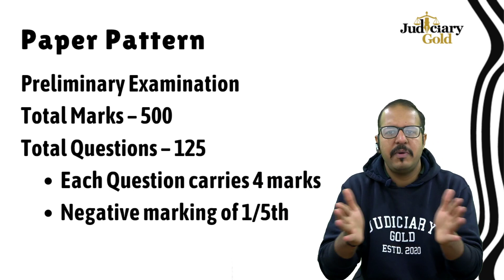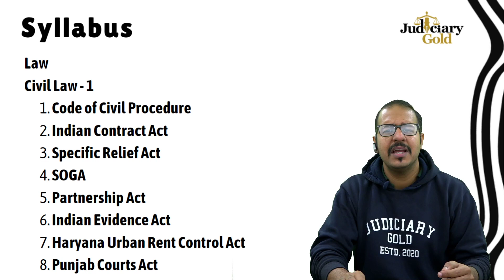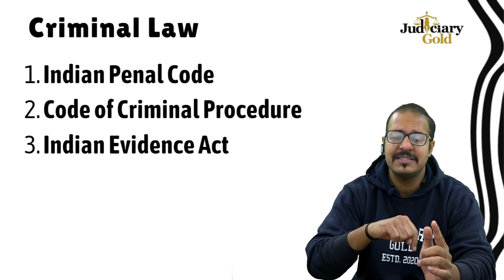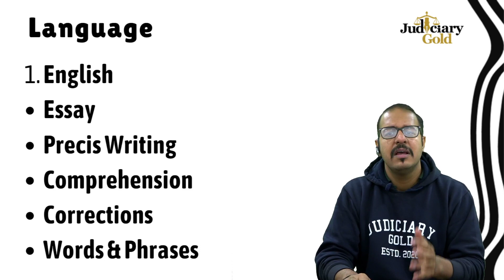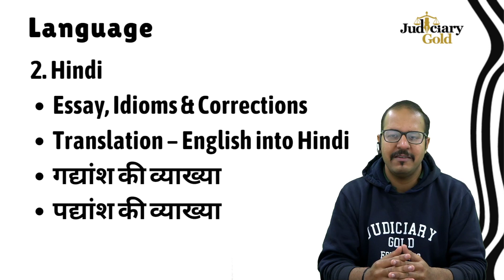Haryana Judicial Service Examination | Vacancy | Paper Pattern and Syllabus | by Shubham Upadhyay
Haryana Public Service Commission has come up with the New Year gift for all the Judiciary Aspirants with a vacancy notification of 256 vacancies. The Application form can be filled from 15th Jan 2021 till 15th Feb 2021. Do make use of this once in a lifetime grand opportunity of becoming a Judge in our country.
The current video discusses the detailed Paper Pattern and Syllabus for HPJS. Do watch it till the end for the complete information.

Course Highlights:
💻 650+ Hours Online Live Classes for Judicial Services
😊 Classroom Environment
👨‍🏫 Personalized Mentoring